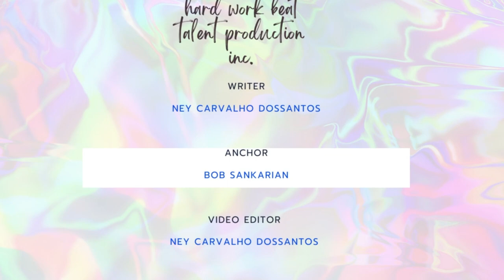SERGEY LAVROV: US IS PLOTTING TO KILL PUTIN|| Ethiopia Government In Tigray || Fiji Power Struggle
Sergei Lavrov says that the United States has a plan to get rid of Russian President Vladimir Putin and they are working on it. In his word, he says "The one who's gone the farthest of all the others is in Washington.

A group of Ethiopian Federal Government delegations went to the northern region of Tigray on 26 of December to supervise the execution of a peace agreement, according to an Ethiopian government spokesperson.

The former coup leader in Fiji refused to concede defeat in a close election. Prime minister Bainimarama who hold power for a very long time after seizing it on a 2006 military revolt is refusing to let go of power after a defeat in December 14 election to an opposition coalition led by another former coup leader Sitiveni Rabuka which tightly secured a majority seat in parliament.

 NewsBreaking NewsPolitical NewsLive NewsLatest NewsNews TodayNational Newswion newsenglish newsinternational newschina newsindia newsnational newsenglish newsenglish news livegravitas newspakistan newschina newsomicron newsomicron variantworld newsworld newswion newsNational newstop newscoronavirus newsindia china news